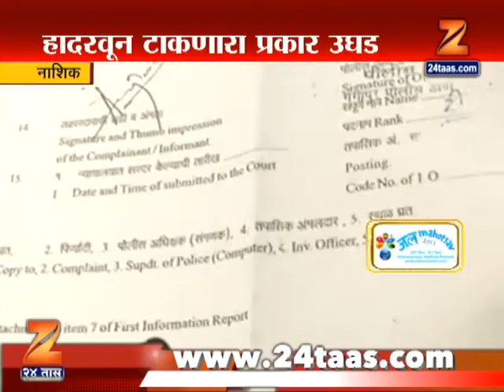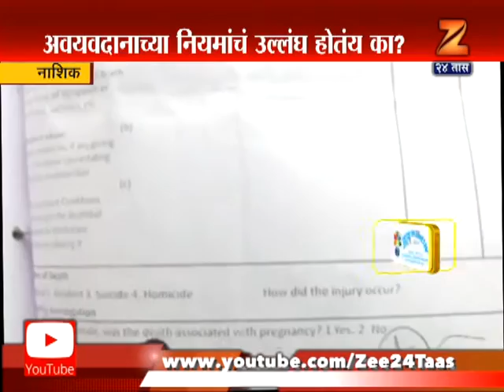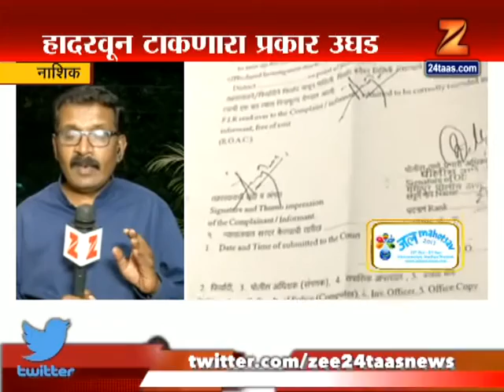नाशिक | अवयवांच्या काळ्याबाजारासाठी रुग्ण ब्रेन डेड घोषीत?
Nashik | Black Marketing Of Organs